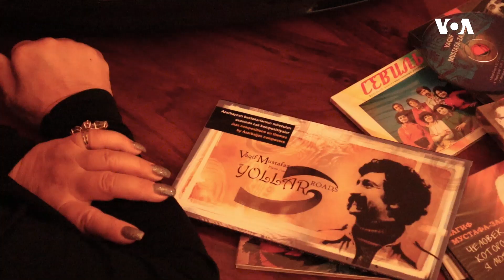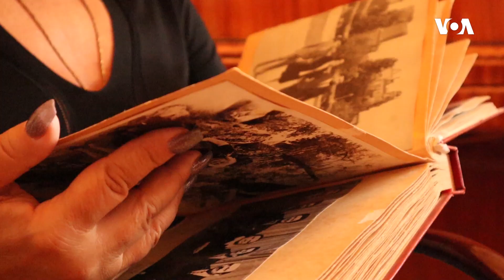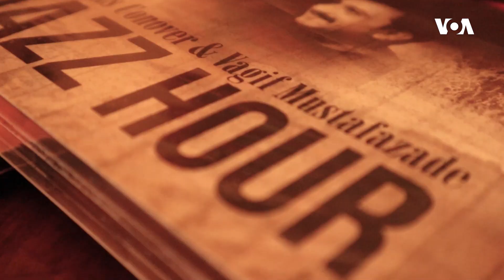"Bu mənzilin 24 kvadrat metrlik hissəsində Vaqif Mustafazadə anası Zivər xanımla birlikdə yaşayıb"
İçərişəhərdə yerləşən, indi Vaqif Mustafazadə döngəsi kimi tanınan bu ünvanda dahi azərbaycanlı cazmenin ev muzeyi fəaliyyət göstərir. Muzey 2004-cü ildə təmir edildikdən sonra Mədəniyyət Nazirliyinin balansında dövlət muzeyi kimi fəaliyyətə başlayıb.

1976-cı ildə Prezident Cerald R. Ford Amerikanın Səsinin xartiyasını qanuna imzalayıb. Həmin sənəddə deyilir:

1. Amerikanın Səsi davamlı olaraq etibarlı və yüksək keyfiyyətli xəbər mənbəyi qismində xidmət göstərəcək. Amerikanın Səsinin xəbərləri dəqiq, obyektiv və ətraflı olacaq.

2. Amerikanın Səsi Amerika cəmiyyətinin hansısa seqmentini yox, bütövlükdə Amerikanı təmsil edəcək. Bu xüsusda o, Amerika təfəkkürünün və təsisatlarının balanslı və hərtərəfli mənzərəsini təqdim edəcək.

3. Amerikanın Səsi Birləşmiş Ştatların siyasətini aydın və effektiv şəkildə təmsil edəcək, və həmçinin bu siyasətlərlə bağlı məsuliyyətli diskussiyalar və rəylər təqdim edəcək.

1994-cü ildə ABŞ Konqresi ABŞ Beynəlxalq Yayım Aktını qəbul edib. Bu qanun da Amerikanən Səsinin jurnalistlərindən işlərinin yüksək keyfiyyətli, dəqiq, obyektiv, ətraflı, balanslı olmasını və ABŞ mədəniyyətini və sosial müxtəlifliyini əks etdirməsini tələb edir.

2016-cı ildə Konqres Milli Müdafiə Səlahiyyətləri Aktında yenidən təsdiq edib ki, xəbər toplanışı və reportajların hazırlanması müstəqil və obyektiv qaydada aparılmalıdır.